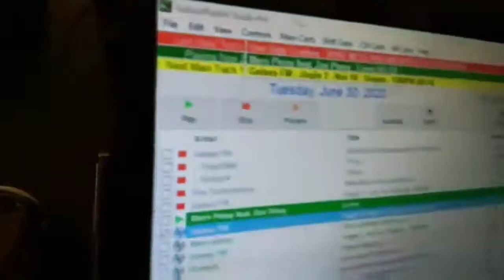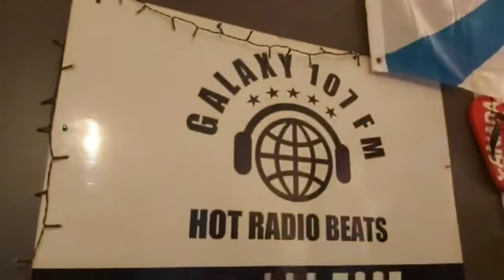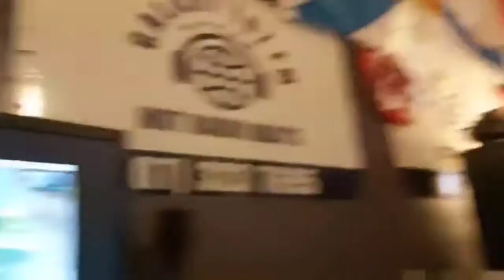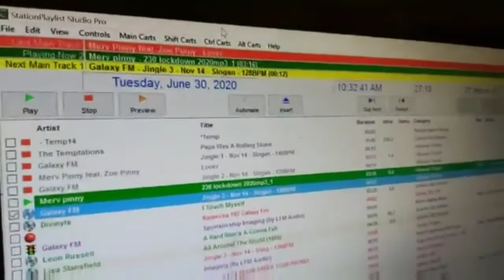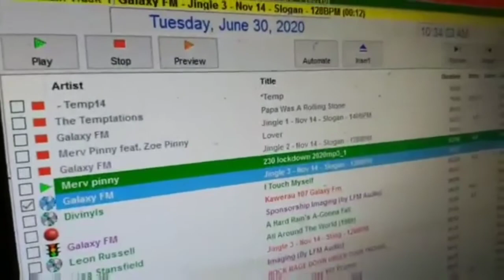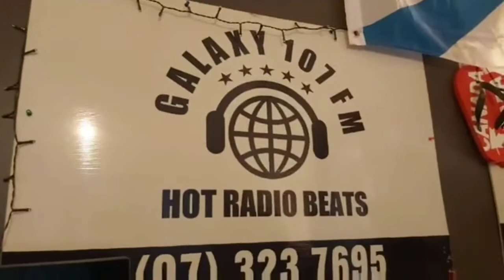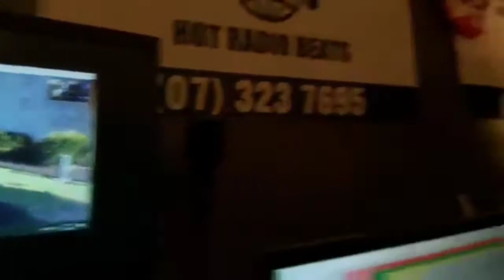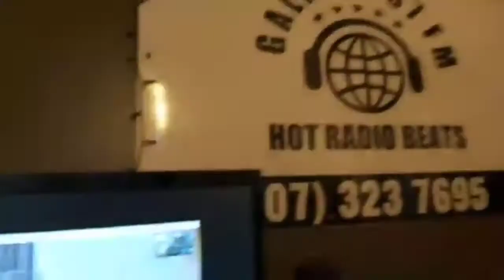DJ Grant from galaxy107fm New Zealand song release for Merv Pinny 30 June 2020 long version